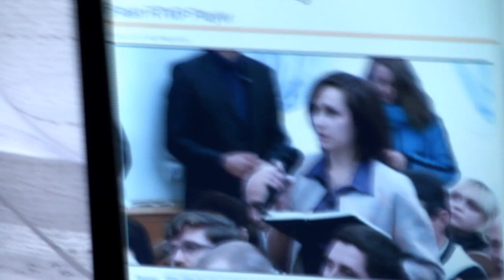Виступ Президента України Петра Порошенка з нагоди святкування 440 років Острозької Академії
До Національного університету «Острозька академія» 27 жовтня завітав Президент України Петро Порошенко. Він відкрив першу чергу новозбудованого корпусу Острозької академії у центрі Острога та тріумфальну арку, споруджену на честь Острозької Біблії, а також взяв участь в урочистостях, присвячених 440-річчю Острозької академії.